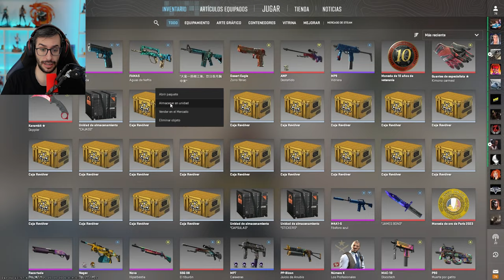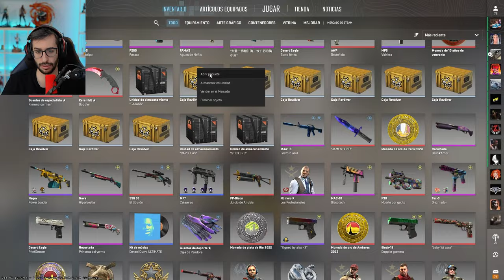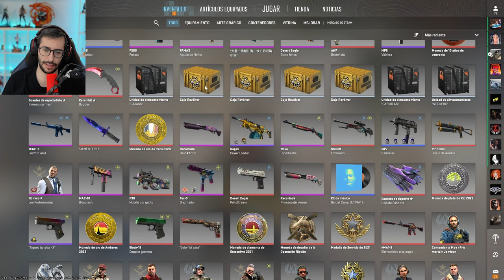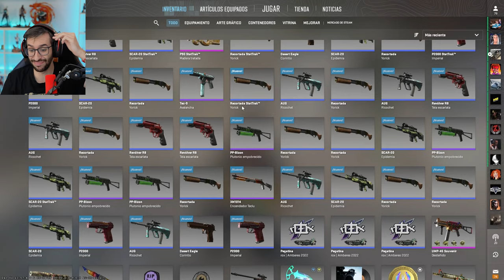¡BUSCANDO EL KARAMBIT BLUE GEM de +$2.000.000! | APERTURA CAJA REVÓLVER